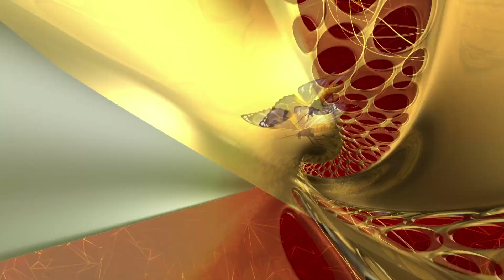Nandini - Promo | 12th June 19 | Udaya TV Serial